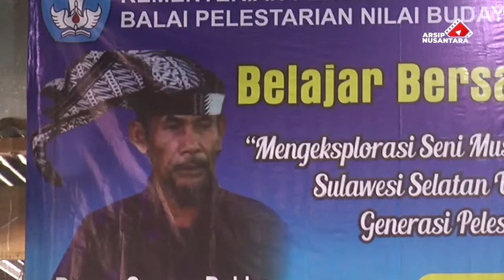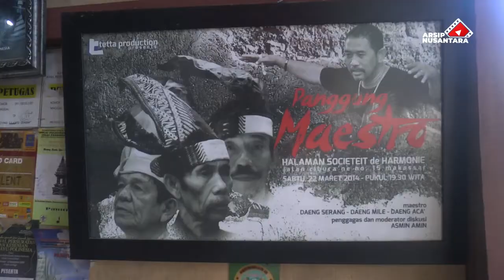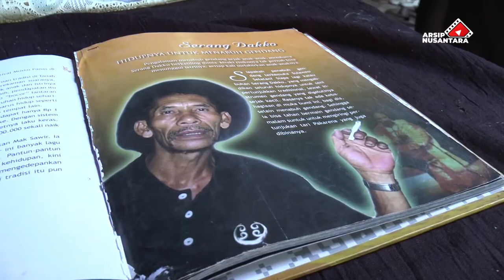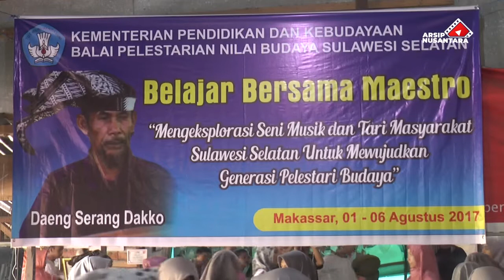Daeng Serang Dakko | Maestro Seni Gendang Asal Sulawesi Selatan Kaliber Dunia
Daeng Serang Dakko  adalah tokoh musik tradisional multi talenta asal Sulawesi Selatan. Kesukaannya memainkan gandrang (gendang) khas Sulawesi Selatan mengantarnya menjadi maestro gendang. Lahir tahun 1939, di Gowa Sulsel, Daeng Serang Dakko mengabdikan diri di dunia kesenian tradisi Bugis Makassar sejak masih bocah hingga kini usianya menginjak kepala delapan.

Tak hanya piawai memainkan gendang, Daeng Serang juga ahli membuat gendang dan berbagai alat musik tradisional Bugis Makassar lainnya. Dia beresenian mulai dari pentas desa hingga manca negara. Dia menghadiri setiap undangan berkesenian, mulai dari hajatan sunatan, pernikahan hingga kenegaraan.  Dia menabuh gendang dihadapan warga biasa hingga presiden dari berbagai negara di dunia.

Serang Dakko  adalah seorang seniman lokal yang mendapat tempat di dunia internasional. Dia membawa nama bangsa Indonesia ke  pentas manaca negara. Tak hanya menghibur penonton dengan tabuhan gendangnya, Daeng Serang juga bisa tampil jenaka, sesuatu yang membuat pertunjukkannya menjadi berbeda dengan seniman lainnya. Serang mengiringi berbagai tarian seperti ritual tari Pakarena, Tunrung Pakanjara dan banyak lagi.

Daeng Serang juga berkolaborasi dengan berbagai seniman lokal hingga manca negara, melakukan penjelajahan berkesenian. Atas dedikasinya di dunia seni, pada tahun 2007, Departemen Kebudayaan dan Pariwisata menganugerahinya gelar maestro seni.

Selain memainkan musik dan tari, Daeng Serang juga melestarikan kesenian tetabuhan ini. Dia mendirikan Sanggar Alam, sanggar kesenian tradisi Bugis Makassar di kawasan Benteng Somba Opu, Gowa, Sulawesi Selatan. Sudah ribuan orang belajar darinya. Muridnya tersebar dari berbagai bangsa di dunia. Daeng Serang mengajari cara memainkan alat musik, bernyanyi hingga menari.

Daeng Serang sangat terbuka dan ramah pada siapapun. Tak sekadar mengajar di rumahnya, ayah empat anak ini juga berkeliling menjadi dosen tamu di sejumlah perguruan tinggi atau akademi di Indonesia. Padahal untuk urusan sekolah, Daeng Serang hanya jebolan sekolah rakyat.

Simak dialog khusus bersama Daeng Serang Dakko tentang awal mulanya berkesenian, cita-citanya dan pandangannya tentang politik dan berkesenian.